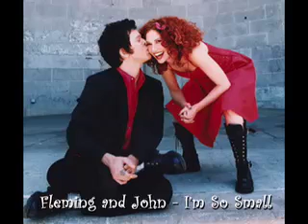So Small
Performed and written by Fleming & John.  All copyrights owned and reserved by them!